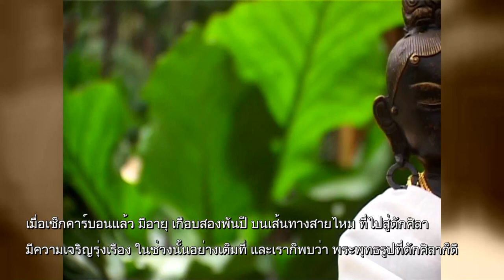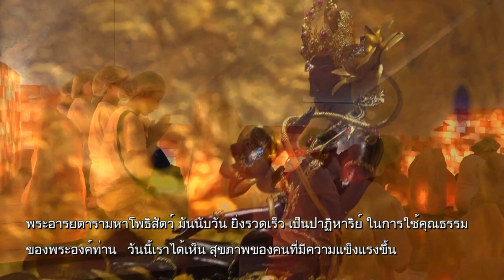เดินตามรอย พระอารยตารามหาโพธิสัตว์ (ภูเขาเกลือ)